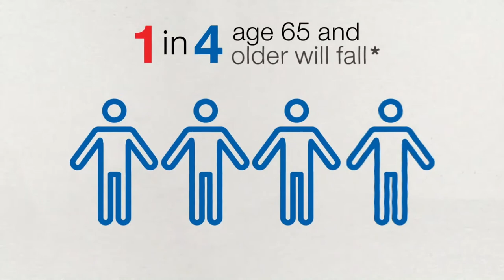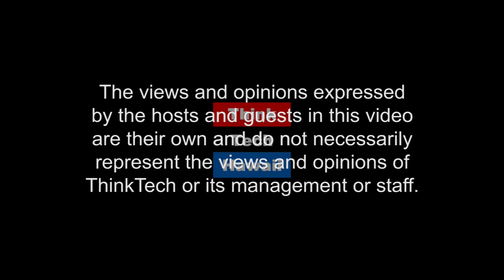The 2019 Legislature is in session (Condo Insider)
New Condo Bills - what’s the beef..  PROPOSED new laws and effects

The host for this episode is Richard Emery. The guest for this episode is Yuriko Sugimura.